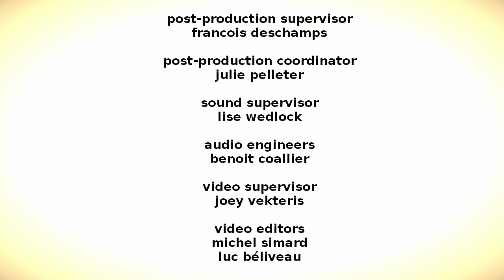closing to caillou and friends 1997 VHS